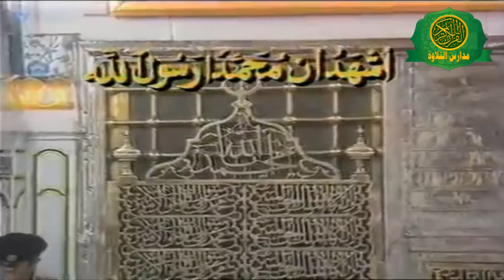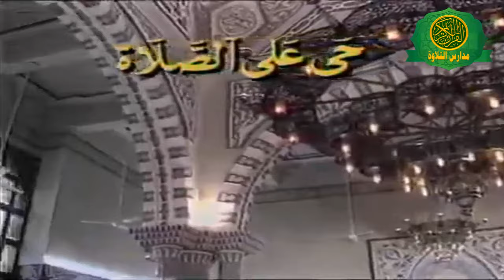اذان العصر - بصوت الشيخ طه الفشنى - نوادر زمان